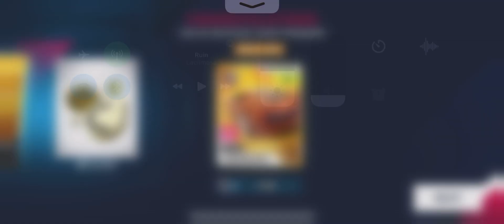Asphalt 9, Lamborghini EGOISTA, Limited-Time Event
Thanks for watch and for your support, guys. Be respectful. If you like, please share and add this video into a playlist. Have a nice day! / Gracias por visitar mi canal y por su apoyo, amigos.  Son libres de comentar el video.  Sean respetuosos.  Y por favor comparte y agrega este video a una lista de reproducción.  ¡Que tengas un excelente día!

Isaac